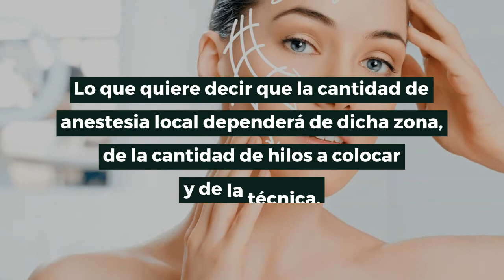La anestesia en la aplicación de hilos tensores NeoGenesis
En este vídeo podrás ver:

- Hilos Tensores NeoGenesis
- Procedimiento de la aplicación de hilos
- Uso de anestesia en la aplicación de NeoGenesis

Ingresa ahora mismo en el siguiente enlace y visita nuestra